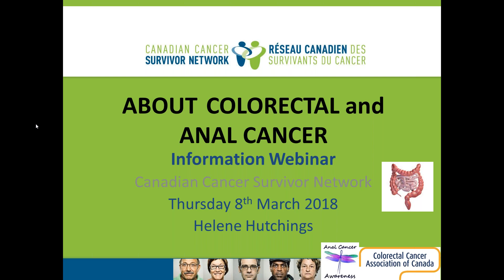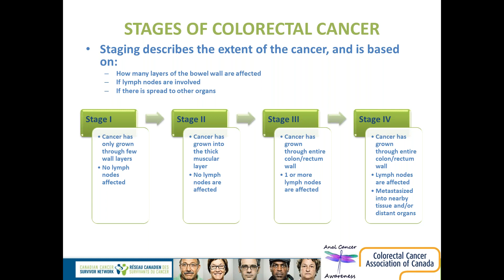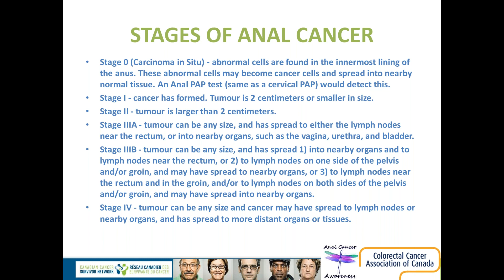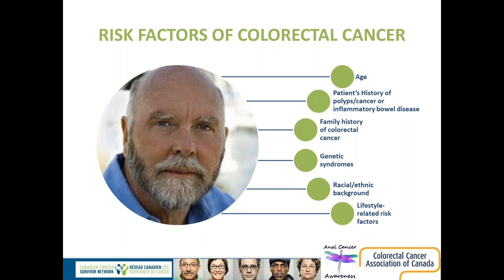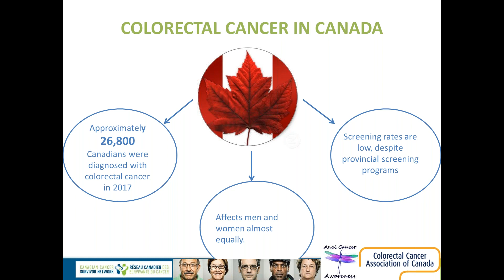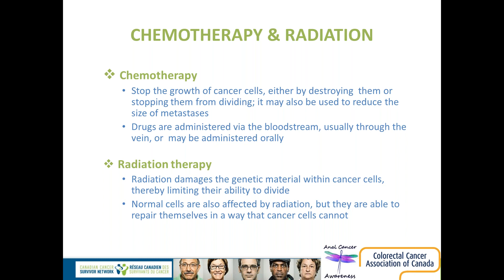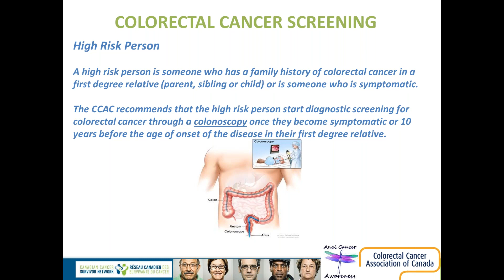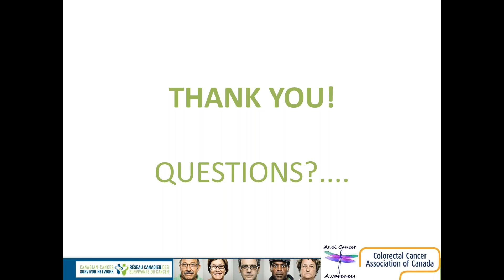WEBINAR: Anal & Colorectal Cancer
In this webinar:

CCSN welcomed back Helene Hutchings to discuss anal and colorectal cancer in this educational webinar. Helene discussed the symptoms & risk factors of these cancers, as well as treatment options that are available.
She also discussed prevention of anal and colorectal cancers and the benefits of peer-to-peer support groups.